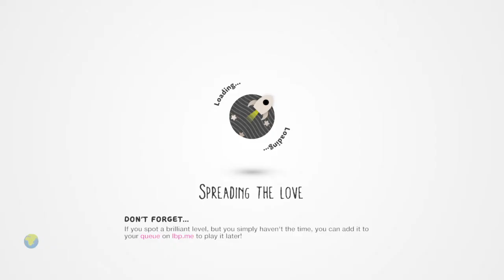Posin’ meme collab